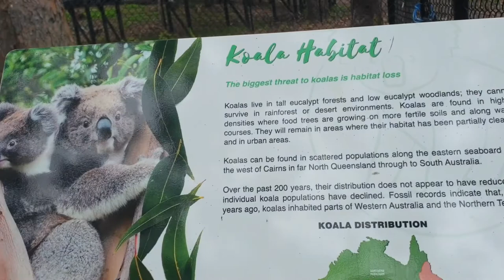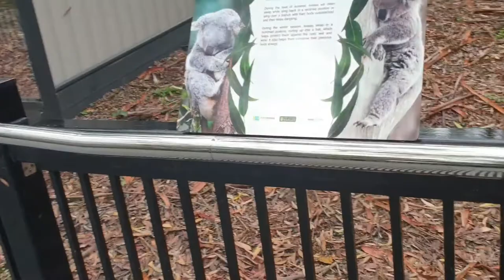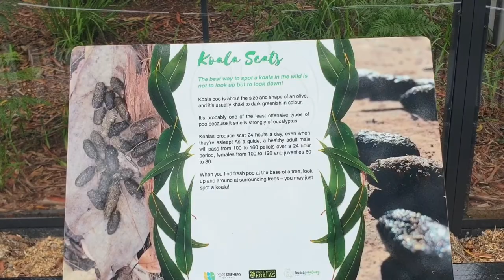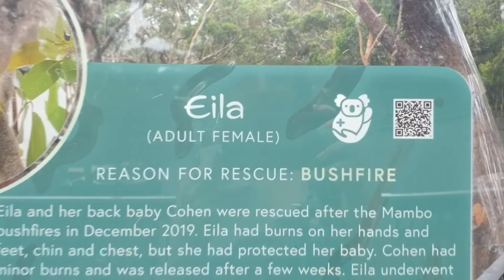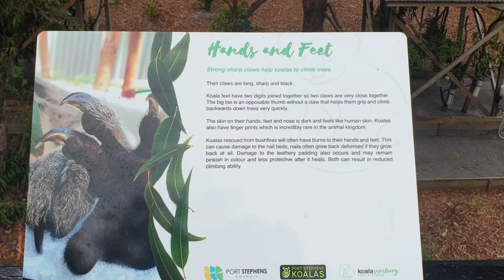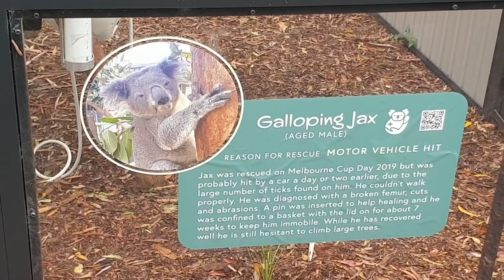Visiting Port Stephens Koala Sanctuary & Samurai Nudist Beach | vlogmas day 19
✅tok
@earthtorosita Nelson Bay Part II